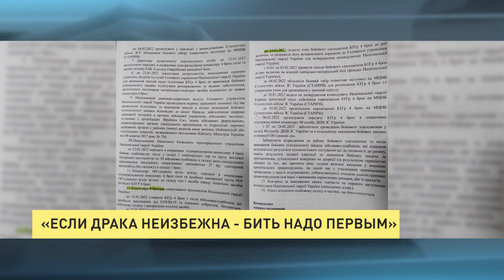«Если драка неизбежна – бить надо первым»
Если бы не начало спецоперации Российской армии в конце февраля, Украина напала бы на Донбасс в марте 2022 года. Это подтверждают документы, захваченные военными в ходе операции. По словам официального представителя Минобороны России Игоря Конашенкова в наше распоряжение попали секретные документы командования Нацгвардии Украины, которые подтвердили подготовку Киевом наступательной операции на Донбассе. По словам Конашенкова, секретный приказ командующего нацгвардией Украины генерал-полковника Балана был адресован начальникам северного киевского, южного одесского и западного территориальных управлений национальной гвардии. В приказе подробно расписан план подготовки одной из ударных группировок для наступательных действий в зоне так называемой «операции объединенных сил» на Донбассе. В соответствии с ним с 7 по 28 февраля 2022 года необходимо было организовать боевое слаживание батальонно-тактической группы и переподчинение 80-й отдельной десантно-штурмовой бригаде Украины. Это было подготовкой к тому, чтобы впоследствии обеспечить выполнение боевых задач в составе украинской операции объединенных сил на Донбассе. В Министерстве обороны России подчеркнули, что особое внимание в секретном приказе уделялось тщательному отбору бойцов.

Игорь Конашенков, официальный представитель Минобороны РФ:
«Обращаю внимание, – целых пять абзацев 4-го пункта уделяется вопросам тщательного отбора личного состава, обследованию всех психологами и обеспечению их высокой мотивации. Для этого нацгвардейцев предписано обеспечить «наглядной агитацией, информационно-пропагандистскими материалами, флагами и полиграфической продукцией. Обращаю особое внимание, что пунктом 12 приказа запрещается направлять в район боевого слаживания и к месту выполнения «боевых специальных задач» нацгвардейцев, показавших «неудовлетворительные» результаты психологического тестирования по критерию «готовности к риску».

В Минобороны также напомнили, что западные СМИ множество раз трубили о том, что у киевского режима отсутствуют планы вооруженного захвата Луганской и Донецкой народных республик. Однако оригиналы секретных документов однозначно доказывают лживость этих заявлений.